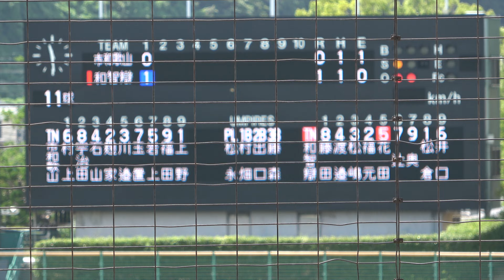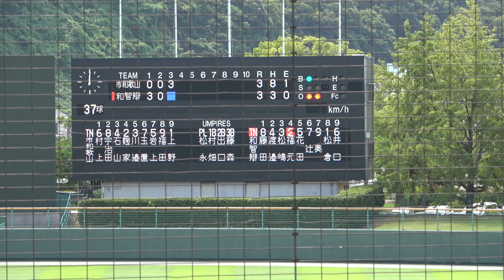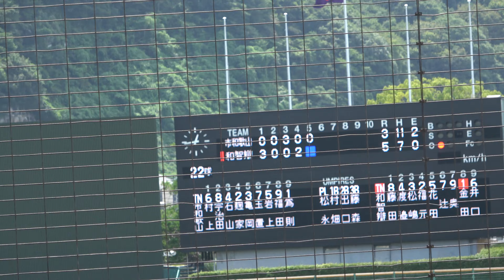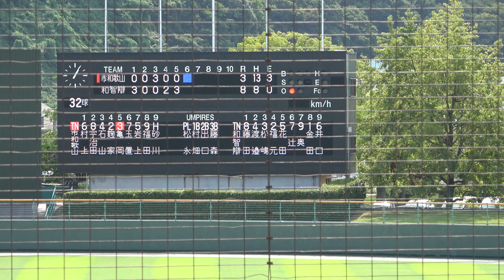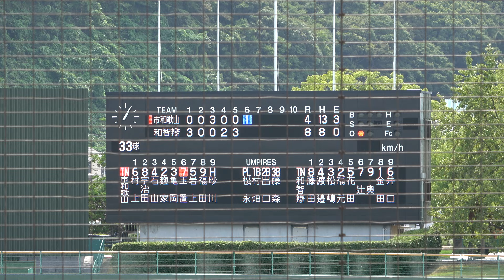智辯和歌山対市和歌山 ダイジェスト 2023新人戦準決勝